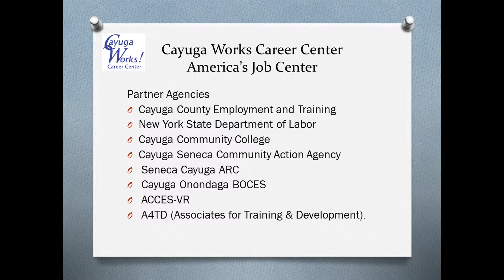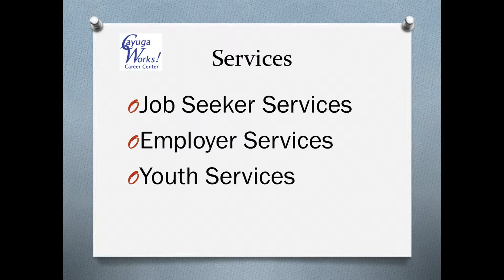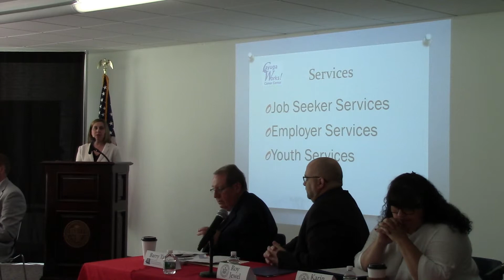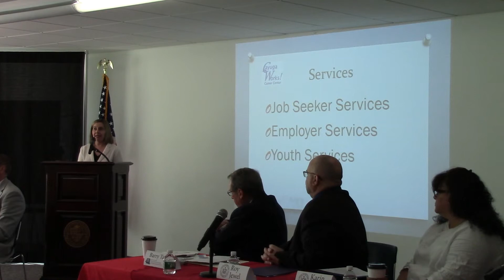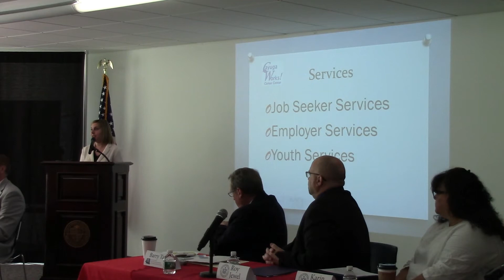Cayuga Works Career Center - Workforce Development 101 for Employers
With the shift to an employee-driven market, the greatest need is to connect our local employers to the various workforce development resources that exist in Cayuga County and New York State.

We hosted nine panelists from various local, regional, and state workforce development partners. Each panelist presented on the various resources offered to local employers and employment service providers.

In this video, Kelly King, of Cayuga Works Career Center, provides an overview of the local resources and the career center's programs, including A4TD and public assistance programs.